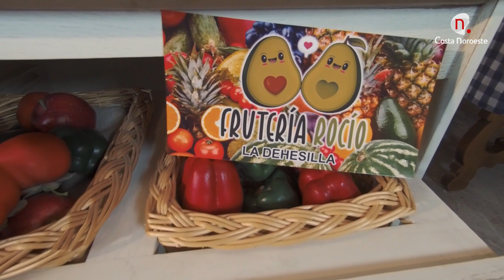Sabor Sanlúcar: Rocío Caballero y Aurora Fernández programa 6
Un programa de cocina con los guisos más sanluqueños. Con invitados sorpresas y visitas inesperadas. Esta semana Auorra Fernández y Rocío Caballero cuentan con la colaboración del joven chef Adrián Roca